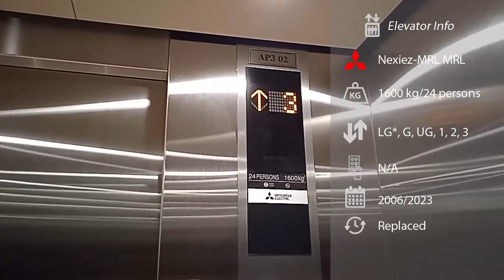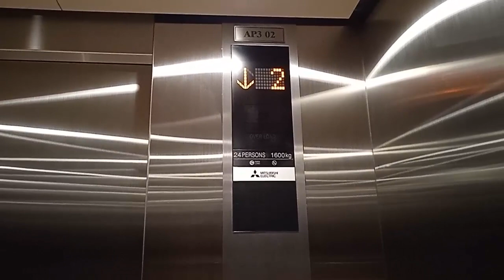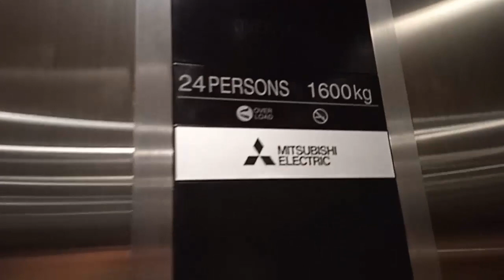Mitsubishi Nexiez-MRL MRL Elevator at Seibu Department Store, Grand Indonesia, Jakarta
2023 Mitsubishi Nexiez-MRL MRL Elevator at Seibu Department Store, Grand Indonesia, Jakarta.

Taken date: August 21st, 2023

Capacity: 1600 kg/24 persons
Floors served: LG*, G, UG, 1, 2, 3 (6 floors)
Model/fixtures: Nexiez-MRL MRL
Year installed: 2006/2023
History: Replacement from Hyundai STVF

(*) locked floors